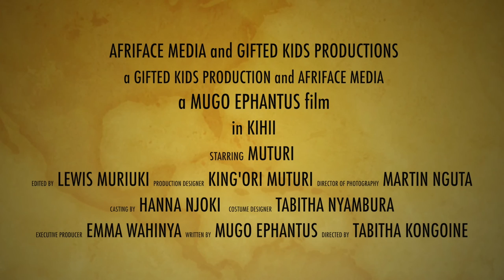KIHII OFFICIAL TRAILER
KIHII(A BOY). Its a series thats shows a lifestyle of a miscievous boy living in a rural area who is determined to explore but he is not given an oppotunity.in the process of proving himself worth he has a group of other boys who they are willing to do anything just to have a trip to Nairobi.